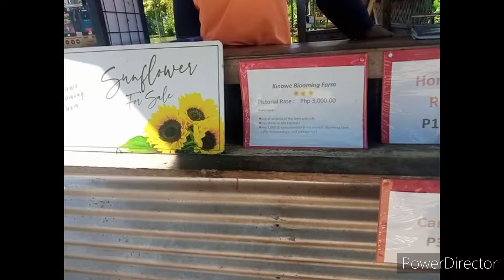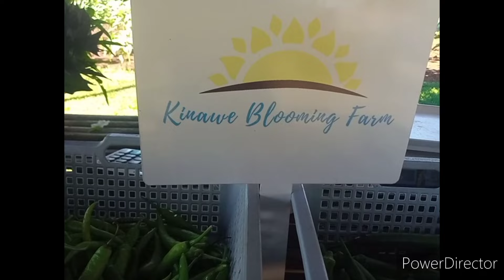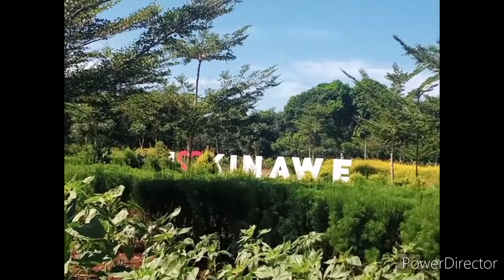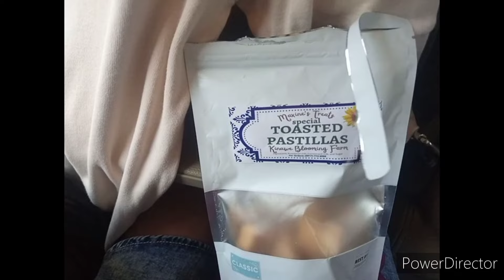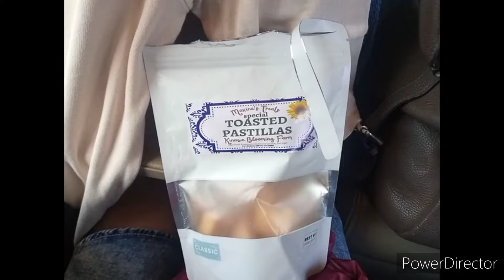BUKIDNON ESCAPADE P2 Kinawe Flower Farm Horse back riding